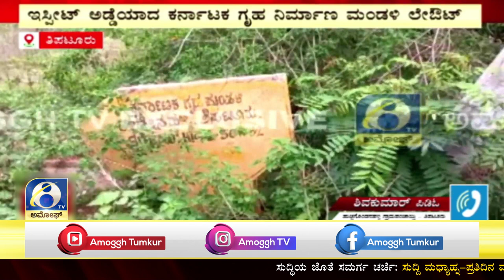TIPATURE: ತುಮಕೂರು ಜಿಲ್ಲೆ ತಿಪಟೂರು ನಗರದ ಈಡೇನಹಳ್ಳಿ ಬಳಿಯ ಲೇಔಟ್‌ನಲ್ಲಿ ಇಸ್ಪೀಟ್ ದಂಧೆ | AMOGGH TV